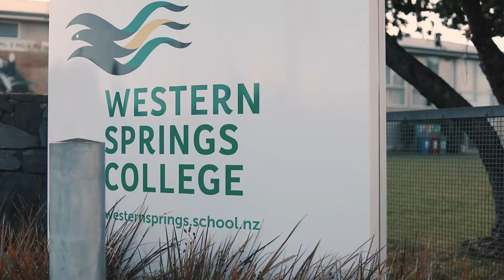2B Springfield Road, Western Springs | The Locals at Ray White Kingsland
Family First

Chock full of character, this charming three bedroom 1950s bungalow is sitting on an impressive 604sqm corner site on one of the area's most sought after streets. Treasured by our vendors for nearly two decades, it's now time for another fortunate family to move in & make their mark.

Positioned perfectly on the northern slopes of Western Springs, sunshine streams into the house and onto the fabulous decks all day and the vista across the city from Mt Eden and the Sky Tower to an amazing view of the inner harbour is stunning. Immaculately presented, the accommodation is fantastic as is but presents plenty of exciting scope if remodeling and renovations are your thing. Storage is great throughout with built in closets and the spacious basement garage.

The gardens have been carefully planned and planted and you can enjoy the year round deliciousness with established olives trees, feijoas, lemons, strawberries and grapefruit. An amazing organic veggie garden produces prolific yields of lettuce, tomatoes, chilies, spinach and numerous herbs. There's plenty of lawn left for the swings and trampoline and the upper and lower decks provide the ideal spot to keep an eye on the fun.

This friendly neighbourhood needs little introduction and the location is pretty hard to beat. A fabulous array of entertainment options are nearby, take your pick from Morningside Precinct, Kingsland and Grey Lynn villages. Westfield St Lukes for shopping or movies is a five minute drive away, beautiful Fowlds Park is just up the road and of course the Zoo, MOTAT and Western Springs Park are a short walk. Transport links are excellent with trains, buses, motorway access and the cycle path all so close and brilliant education options with zoning for MAPS, MAGS and WSC.

Any way you look at it, this is golden real estate. Enjoy a wonderful life here just as things are or develop this strategic corner site further when the time is right. Invest in your family and secure your future